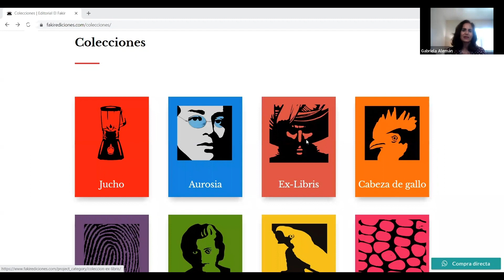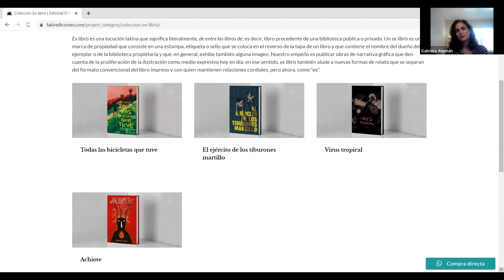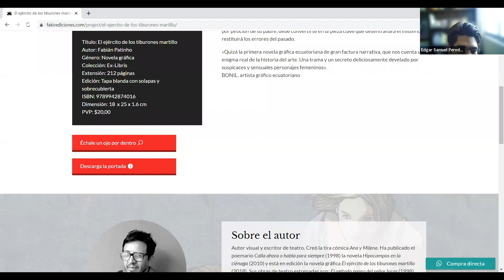Sesión 1 – Seminario ACERCA 'El proceso de profesionalización de las editoriales independientes'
Sesión 1 – Introducción a los procesos editoriales

Contenido de la sesión: Experiencia de procesos de edición previos a la publicación de un libro en una editorial independiente. (Línea editorial, revisión de manuscritos, selección de la obra, contratos, corrección de estilo, maquetación y diseño de portada e impresión (elección de material, y distintos formatos de acabado).

Facilitadora: Gabriela Alemán (Brasil-Ecuador) es una de las fundadoras de la editorial El Fakir y es una de las escritoras más importantes de la lengua española. Se le otorgó el Premio Ensayo de la fundación de Nuevo Cine (2004), obtuvo el Premio CIESPAL de Crónica (2014), fue finalista del premio Hispanoamericano de Cuento Gabriel García Márquez (2014), consiguió dos veces el Premio Joaquín Gallegos Lara  (2014 y 2017) y el premio Verlagsprämie (2021).
El Seminario 'El proceso de profesionalización de las editoriales independientes' tiene como objetivo brindar conocimientos y herramientas de  profesionalización para las editoriales independientes de Bolivia: Los procesos en la publicación, distribución y difusión, acercamiento a la administración financiera, y gestión cultural y organización de ferias.